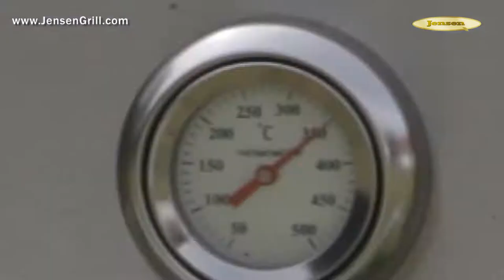JensenGrill German teaser